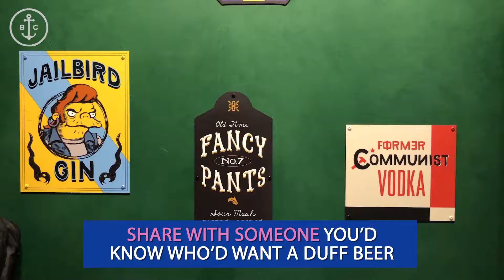Simpsons Universal Resort Moe's Tavern for Every Die-hard Simpsons Fan - Universal Studios Florida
Simpsons fan did you know you can have a Duff beer at the one and only Moe's Tavern.